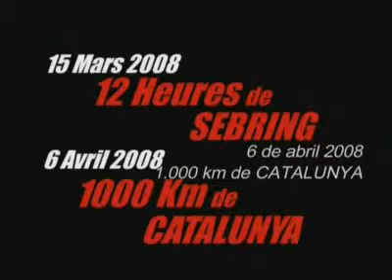Peugeot Le Mans 2008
Peugeot in Le Mans 2008.